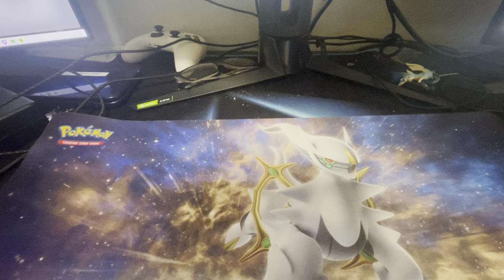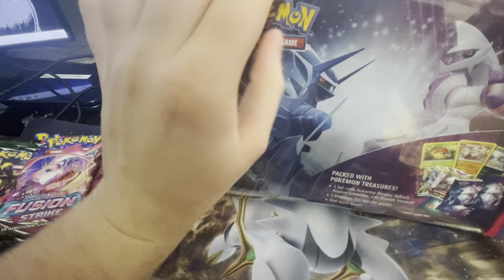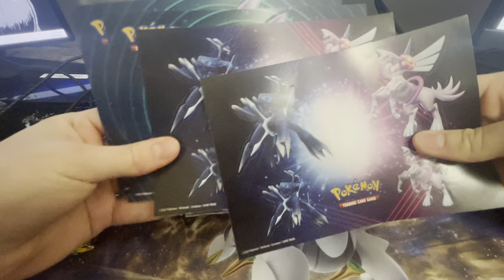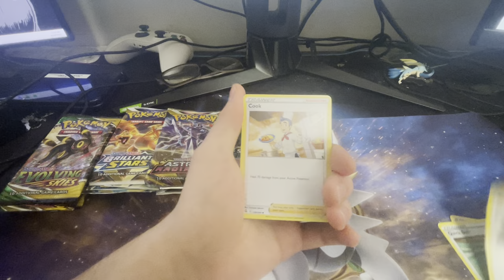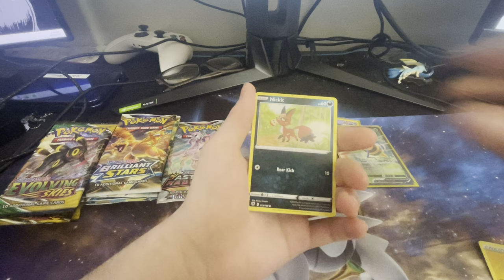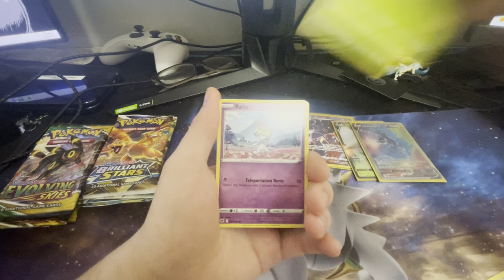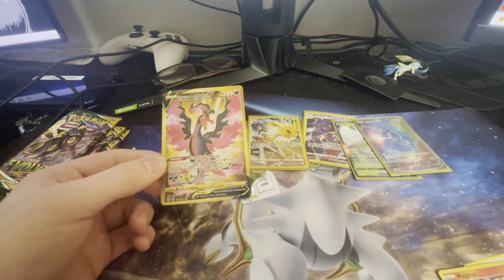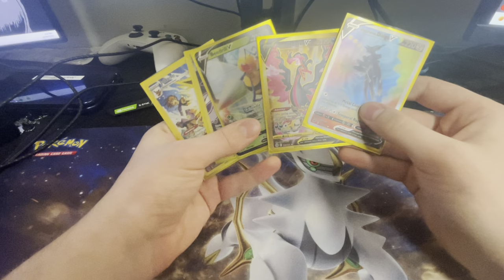ALT ART PULL!! Opening Up A Pokémon Costco Exclusive Tin Bundle!!!